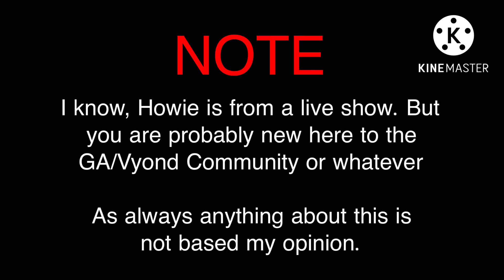Howie Dislikes OMORI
Howie hates Psychological Horror games? O_OooOoo!?!?

Check out Randomness other cool accounts!1!!

● RandomnessProductions 2022#6717

See Random’s other videos!1!